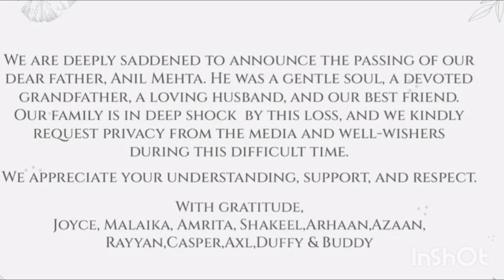Malaika Arora last post for father after his death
Malaika Arora last post for father.. Watch the video to know more about this.